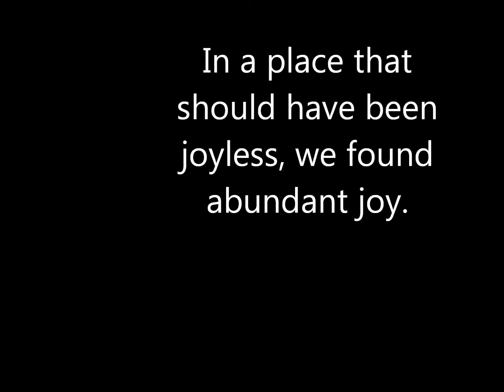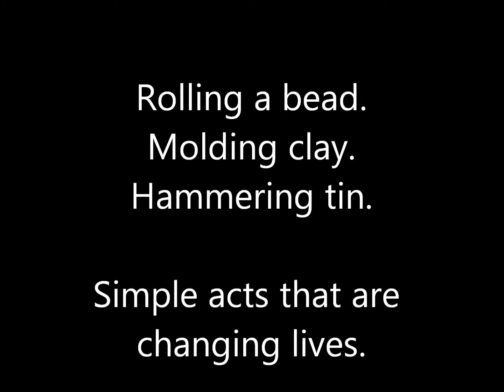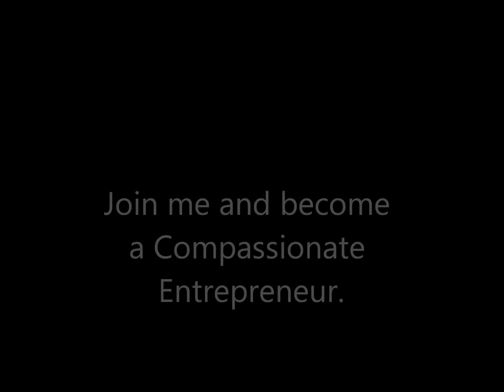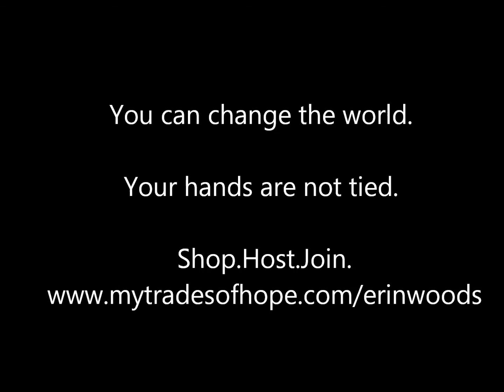Erin Woods Trades of Hope Haiti Vision Trip 2014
I was shocked at the amount of joy that exists in a country so gripped with poverty--I realized it was because the places we visited were places of employment and opportunity--artisan groups that partner with Trades of Hope to help create sustainable, income-generating businesses! Change the world with me!